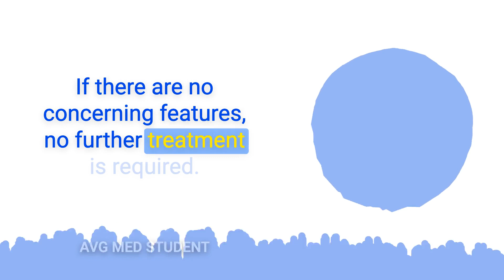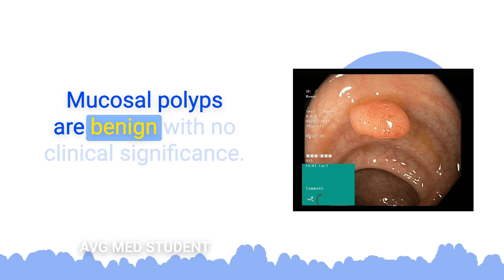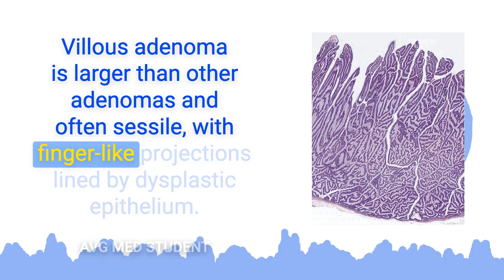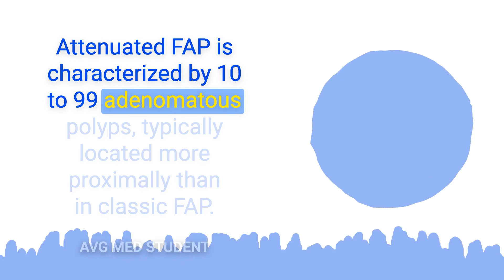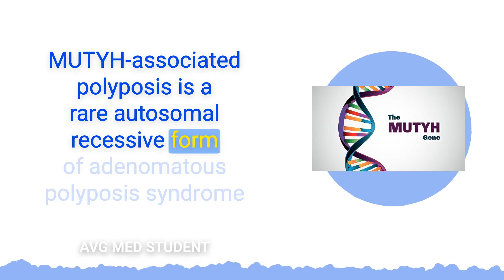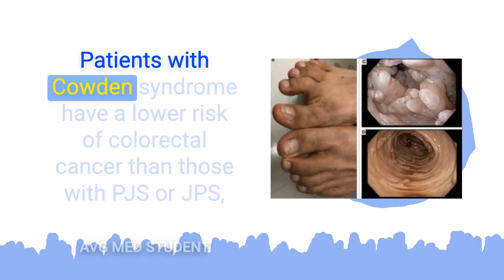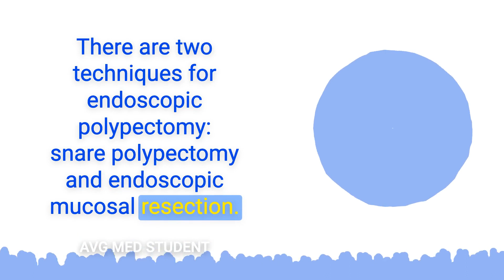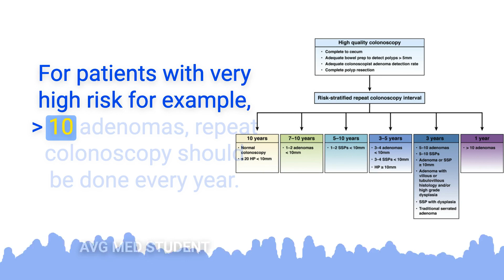Can’t memorize colonic polyps? Try this…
Looking for an in-depth guide for Colonic Polyps for your USMLE, shelf, and nbme exams? Look no further! In this video, we cover everything you need to know about Polyps, including what they are, why they're important, and how to use them to your advantage on your exams.

COLONIC POLYPS - Everything you need to know for USMLE Step 1/2/3, NBME, and COMLEX

Whether you're studying for Step 1, Step 2 CK, or any other USMLE exam, this video is a must-watch.

🚨Do not miss out out in your free 1-on-1 consult call to see how we can tweak your USMLE performance!🚨

Don't forget to follow @avg_med_student on Instagram for even more tips and insights on USMLE exam prep, and be sure to subscribe to our YouTube channel for more great videos like this one.